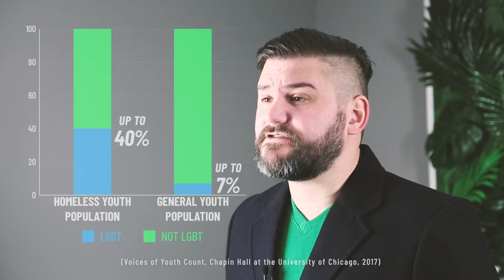Introduction to Dr. Cox and Evidence-Based Bias/Diversity Trainings - IAoC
Dr. Cox discusses his background, his research, and evidence-based bias trainings that are the foundation for our work at the Inequity Agents of Change nonprofit.

Also, check out our podcast and educational video series, Diverse Joy!

Note: In this video, we use our previous branding related to Dr. Cox's "Stereotyping and Bias Research" (SABR) Lab. Now we've rebranded as a nonprofit, Inequity Agents of Change (IAoC).